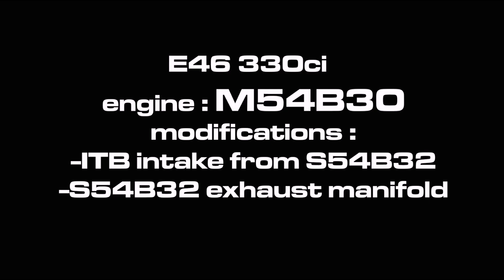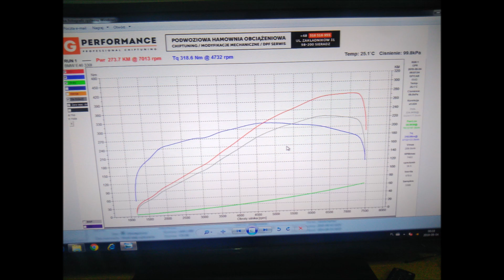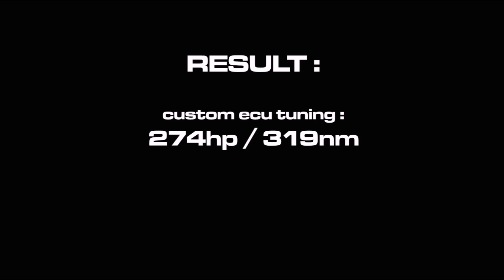BMW e46 330 m54B30 ITB DYNO TEST 274HP , DRAGY 0-100 1/4 Tuned on Siemens MS43 alpha-n by RACEMODE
if you would like to buy a driver or modified ECU soft